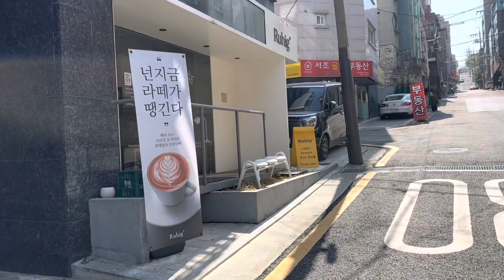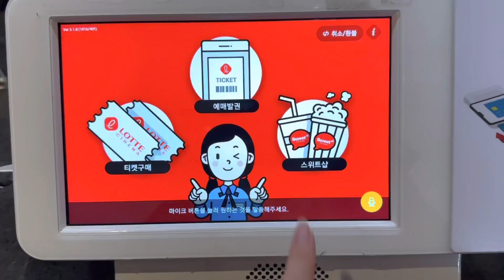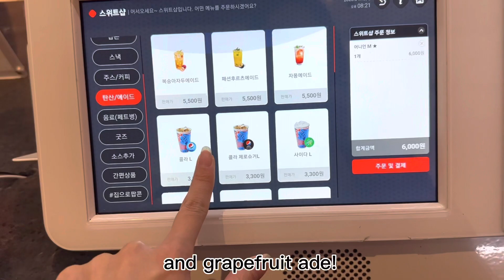Korea Vlog: Clover tries a puppuccino, John Wick 4, and what I ate over the weekend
Hello everyone! For today's vlog, I wanted to share what I did over the weekend. I took Clover to a pet friendly cafe and he tried a puppuccino for the firet time, I ate some galbi, had some jajangmyeon, and saw John Wick 4.

*MUSIC
♪ Eric Godlow- Peace